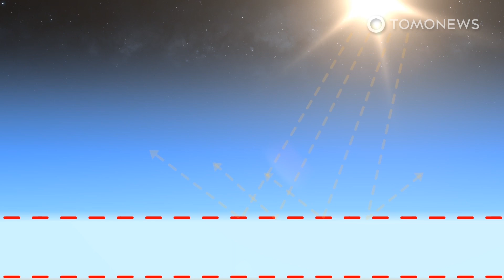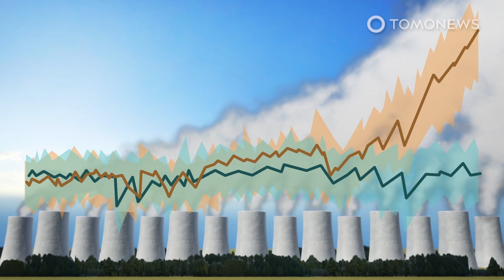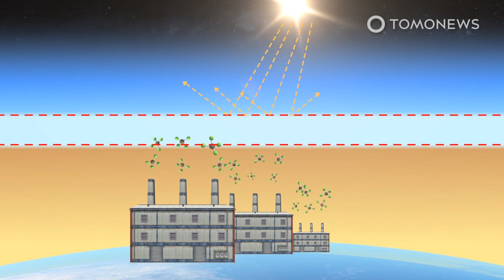Banning CFCs Saved the World From Apocalyptic Climate Change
MONTREAL, CANADA — If the world hadn't banned the chemicals that destroy the ozone layer with the 1987 Montreal Protocol, climate change would have significantly worsened global warming by the 2040s, according to a new study in the journal Nature.

The study found that a continued increase in chlorofluorocarbons, or CFCs, would have caused the ozone layer to collapse worldwide, which in turn would have led to a rise in ultraviolet radiation showering down on plants and animals.

Without the agreement, the study states the tropics would have lost 60 percent of their ozone coverage by 2100, with mass exposure to unfiltered radiation damaging plant tissues, dramatically stunting their growth and limiting their ability to photosynthesize.

According to Science Alert, a hole of that size would be even larger than the one that formed over Antarctica in the early 1980s, with the ultimate effect being that by 2100, damaged forests, soils and other vegetation would not have been able to absorb a total of 580 billion tons of carbon dioxide. This would make the concentration of carbon dioxide in the atmosphere 40 to 50 percent higher.

That increase alone would cause global temperatures to rise by 0.8 degrees Celsius or 1.4 degrees Fahrenheit. However, the CFCs themselves are also greenhouse gases, and they would have caused an additional 1.7 °C or 3 °F of global warming by 2100.

The total contribution to global warming increases that have been avoided through global commitment to the Montreal Protocol, then, is 2.5 degrees Celsius, or 4.5 degrees Fahrenheit, according to the study.

This sentiment matches the sentiment in the recent report by the U.N.’s Intergovernmental Panel on Climate Change.

In five previous reports, the world was on track for the hottest scenario, likely to involve temperatures 3.3 to 5.7 degrees Celsius higher than pre-industrial levels by the end of the century.

However, this time it is on track for a position between the next two scenarios down, with temperature increases between 2.1 and 4.6 degrees Celsius, because of recent progress to combat climate change, according to one report co-author who spoke to The Associated Press.

SOURCES: Science Direct journal, Reuters, NASA, South China Morning Post, The Guardian, Reuters